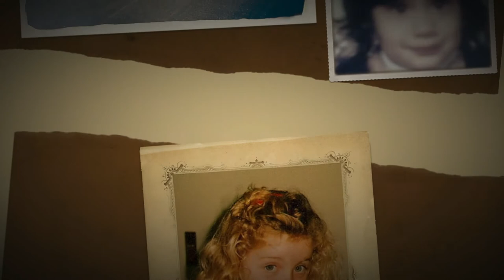Flinders Christian Community College Class of 2010 Baby Photos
F.C.C.C. Tyabb Campus class of 2010 baby photos. Only 60 people from our year level of 90 actually submitted their baby photos. . .

Watch in high quality for maximum cuteness :]